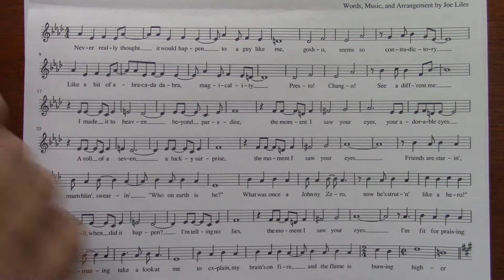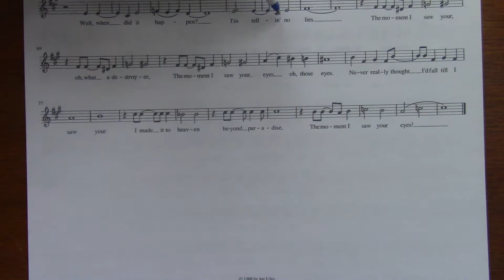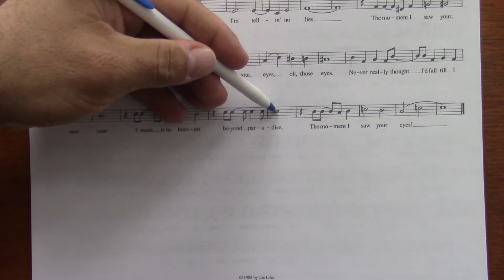The Moment I Saw Your Eyes lead tutorial video for Head Start in Harmony